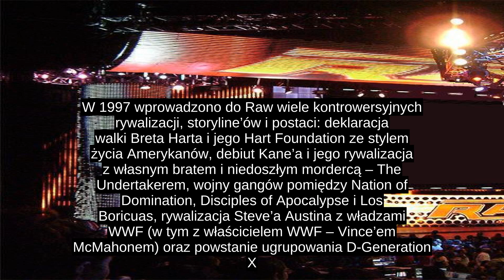WWE Raw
WWE Raw (również WWE Monday Night Raw lub Raw) – program telewizyjny o tematyce wrestlingowej, emitowany na żywo co poniedziałek na amerykańskiej stacji USA Network